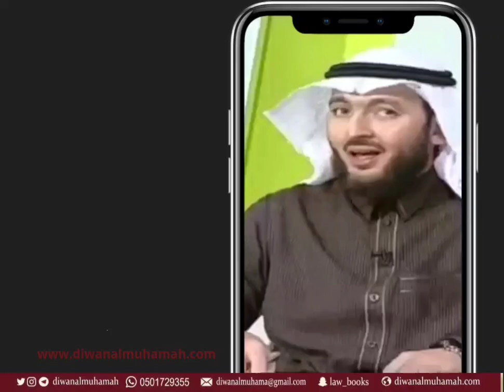هل يقع الظلم من الدائرة القضائية